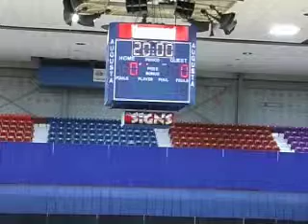UMA vs CMCC - Women's Basketball - December 8, 2010